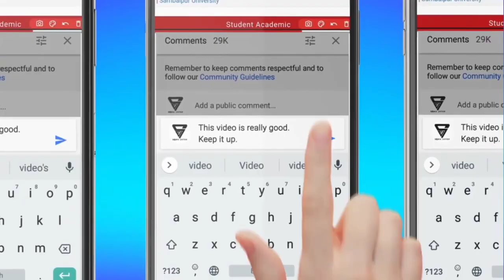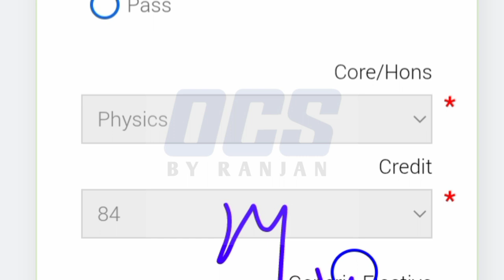Odisha PG Form Correction 2022//CPET CAF Edit//How to Edit PG CAF 2022/PG CAF Edit Step by Step 2022